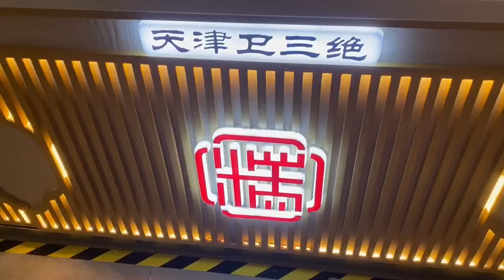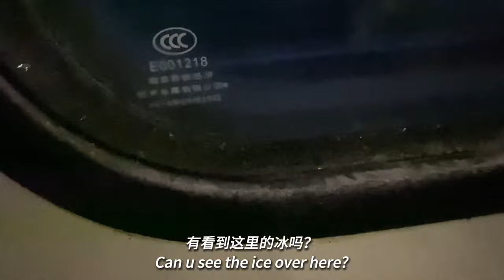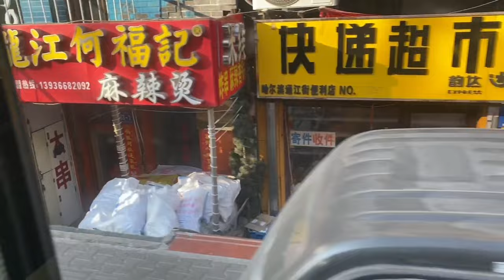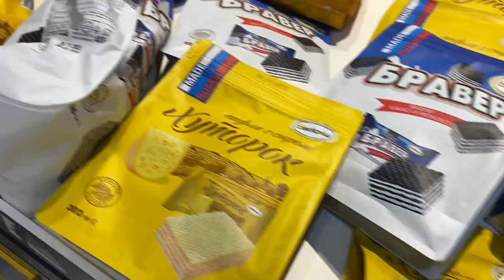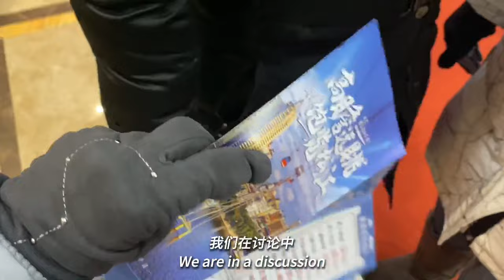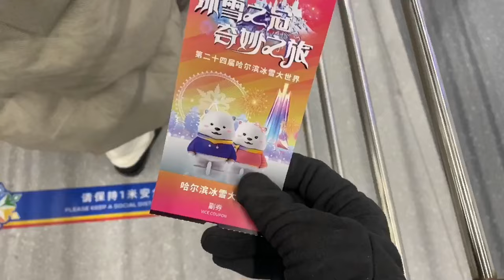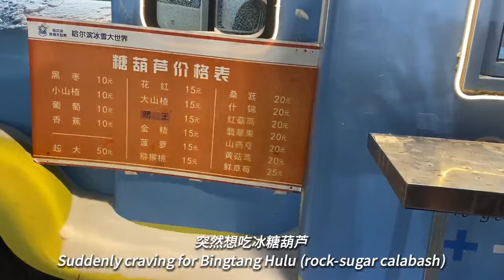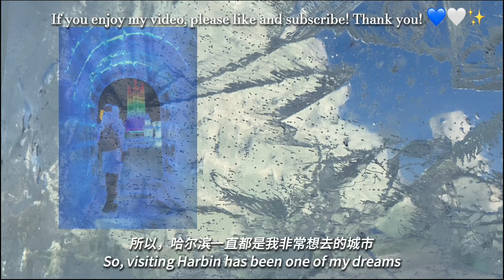CHINA TRAVEL VLOG｜Disney’s Frozen in real life❄️｜-24°C winter getaway to Harbin｜bucket list｜哈尔滨旅游日记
mikyoVLOG47｜CHINA TRAVEL VLOG｜Disney’s Frozen in real life❄️｜-24°C winter getaway to Harbin｜bucket list｜哈尔滨旅游vlog

I went to Harbin for 7 days 6 nights during winter break. Harbin had been a city that is on my bucket list since I was small, I am so happy that my dream comes true!!! I enjoy this trip so much! Glad to share this travel vlog to u guys~ Hope this vlog can make you happy and release your stress (at least for a sec)✨

0:00 - intro
Day1 00:21 | Departure from Tianjin
Day2 07:07  | Saint Sophia Cathedral, Songhua River, Zhongyang Street
Day3 25:33 | Ice and Snow World
Day4,5,6. coming soon

*This video was filmed in late January, 2023*